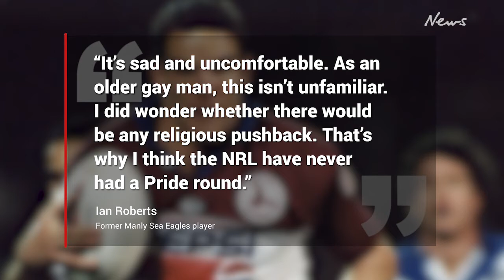NRL claim they are open to holding a Pride Round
ARLC chairman Peter V’landys said he was open to launching a game-wide Pride round in 2023.